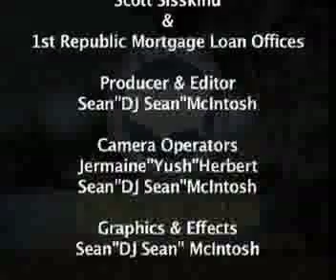1st republic mortgage bankers (program segment)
the mortgage link with squeeze and 1st republic mortgage bankers